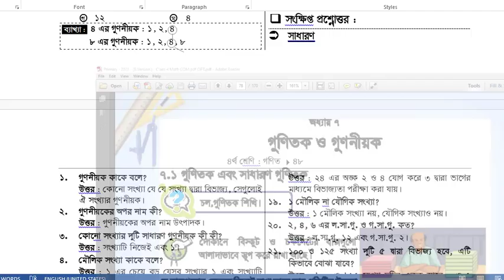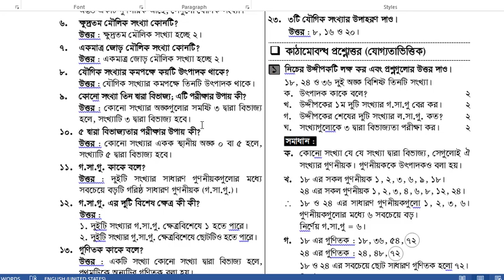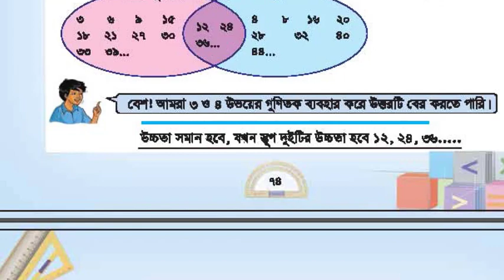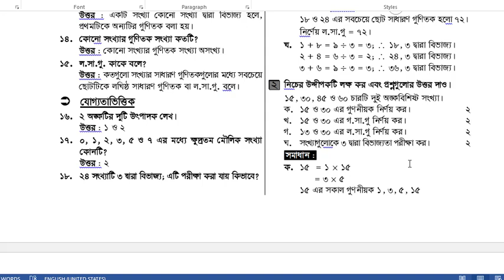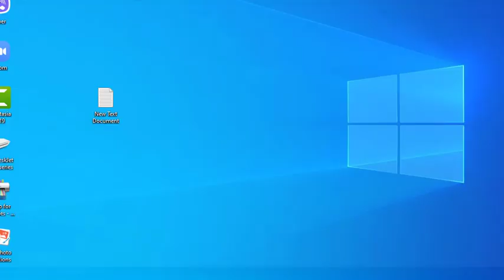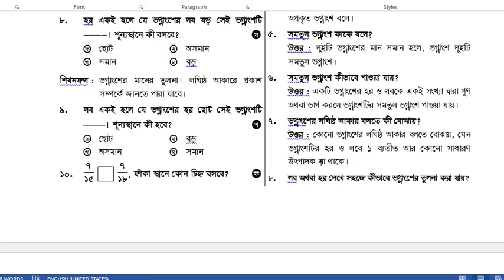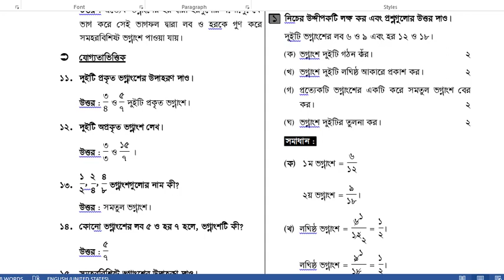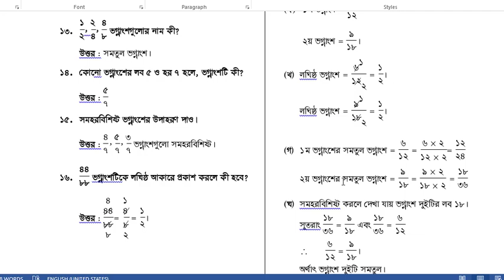Class 4 Maths Short Question Pattern 2021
Class 4
Mathematics
Short Question Pattern 2021
Ghatail Cantonment Public School & College